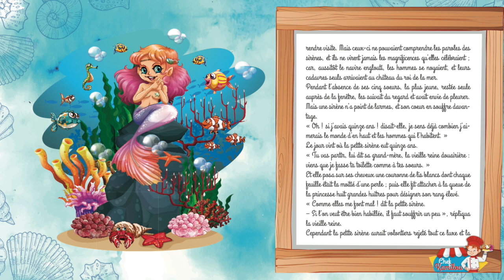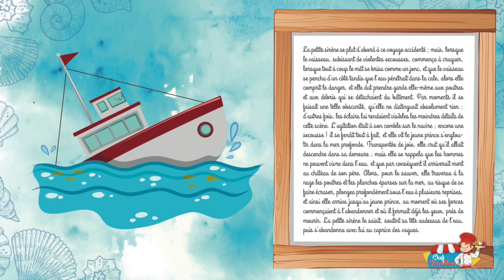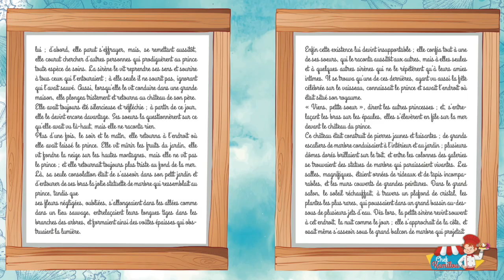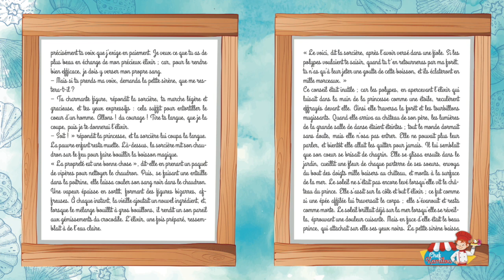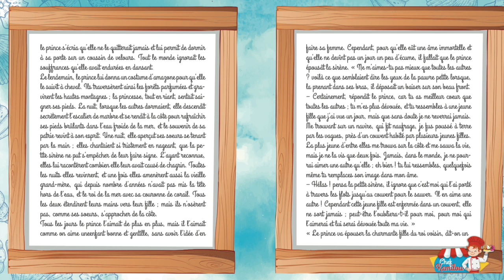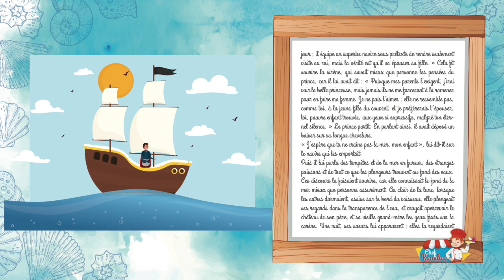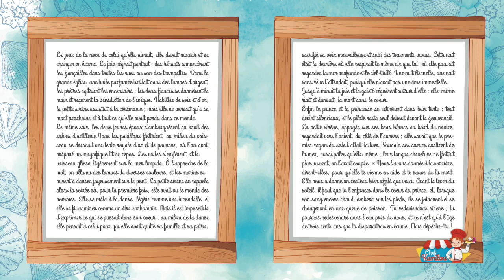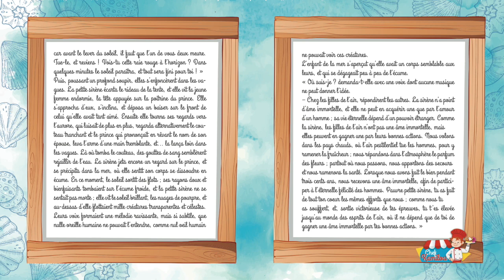Histoire de la petite sirène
La petite sirène vivait sous la mer auprès de son père, le roi de la mer, de sa grand-mère et de ses cinq sœurs. Lorsqu’une sirène atteignait l’âge de quinze ans, elle était autorisée à nager jusqu’à la surface pour contempler le monde extérieur.

Lorsque la petite sirène atteignit enfin cet âge, elle se rendit à la surface de la mer où elle aperçut un navire à bord duquel se trouvait un beau prince de son âge. Une tempête se déclencha, le navire chavira et le prince tomba à l’eau. La petite sirène le sauva en le ramenant, inconscient, au rivage. Une jeune femme surgit à ce moment et la sirène s’éclipsa. Le prince, à son réveil, aperçut la jeune femme et pensa que cette dernière l’avait sauvé.